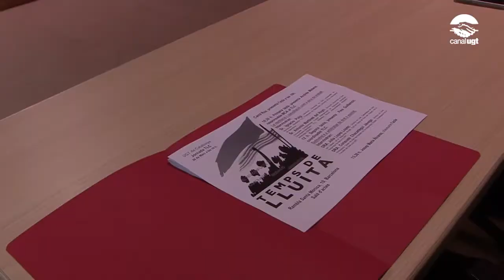Jornada sobre el Tribunal Laboral Catalunya al voltant de la mediació i l’arbitratge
Aquesta semana la UGT de Catalunya va celebrar una jornada sobre el Tribunal Laboral de Catalunya amb mediadors d’aquest sistema extrajudicial i extraadministratiu de solució de la conflictivitat laboral i d’experts en dret laboral. La jornada va tenir lloc a la Sala d’Actes del sindicat a Rambla Santa Mònica i va comptar amb la participació de Camil Ros, Ignacio Puig, Antonio Martínez del Hoyo, Julia López, Consuelo Chacartegui i Josep M. Àlvarez.